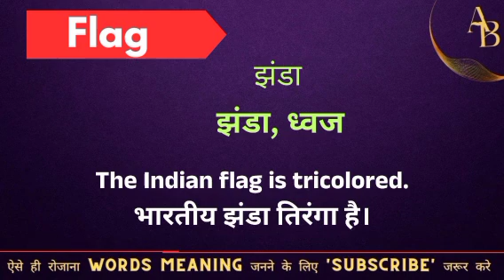Flag meaning in hindi || flag ka matlab kya hota hai || word meaning english to hindi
Flag meaning in hindi
Hindi to English
Word meaning